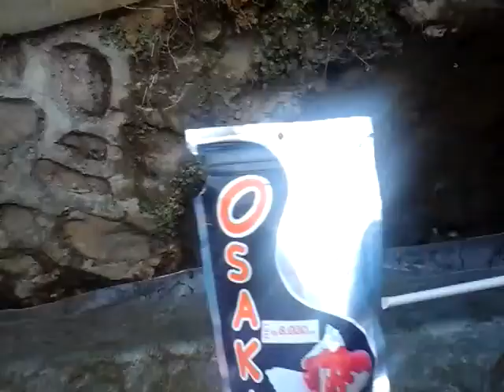Vlog #2 Pemberian Pakan KOI Part 1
Abraham Satria Bhirawa